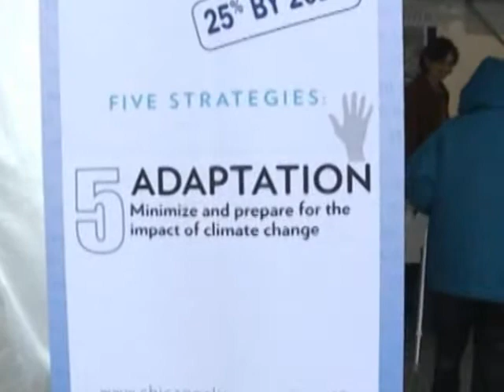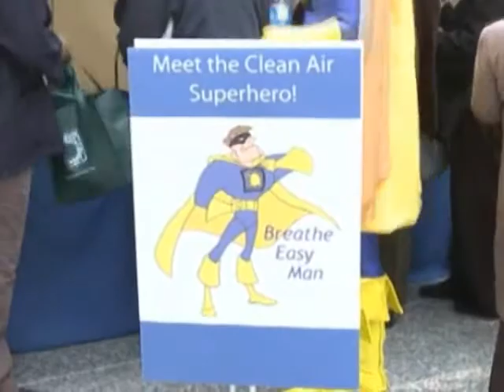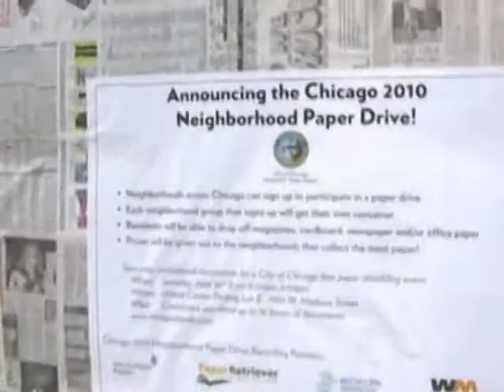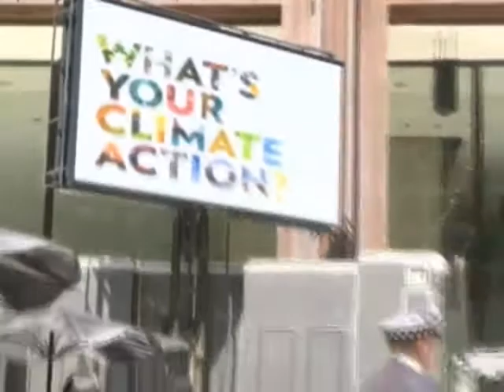SuncasTV Chinese Channel: (04/2010) CNC Footage: Chicago Celebrates Earth Day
Video Footage produced for CNC - Chicago Celebrates the Earth Day  2010-04 (SuncasTV Chinese Channel)

新华社视频新闻供稿——芝加哥庆祝地球日 2010年4月（美国新亚电视中文台）
CNC stands for Chinese Xinhua News Network Corporation